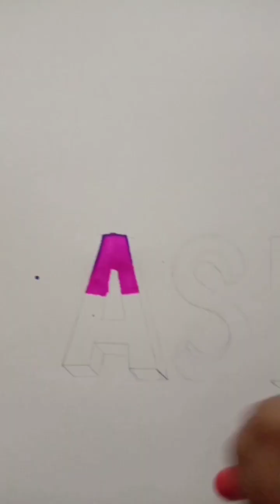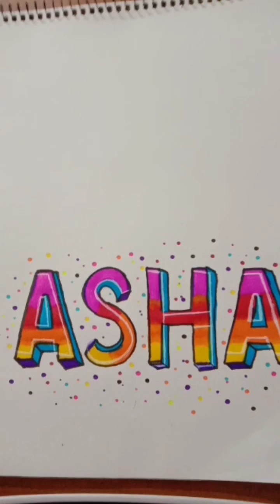Writing my subscribers name 😍😘video